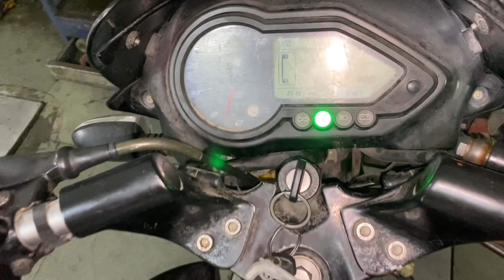GPS TRACKER INSTALATION🔥| सुरक्षित करे अपनी बाइक😱को सिर्फ इस को लगाकर GPS SYSTEM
अपने वाहन को चोरी होने से बचाओ 🔥🔥🔥

फोन पर बात करने के लिए GPS ट्रैकर वालो से

प्रॉडक्ट यहा से खरीदे

Engine on/off 👆👆👆👆
Price 2999

Without engine on/off 👆👆
Price 2890